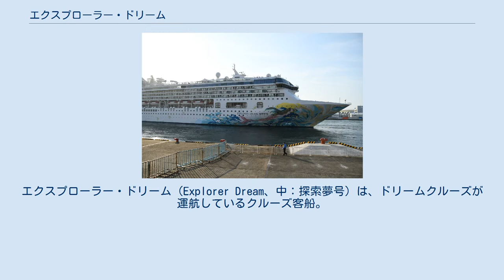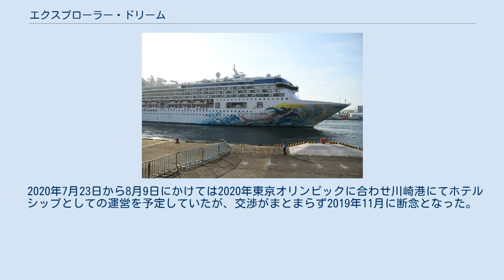エクスプローラー・ドリーム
エクスプローラー・ドリーム（Explorer Dream、中：探索夢号）は、ドリームクルーズが運航しているクルーズ客船。
 かつての船名はスーパースター・ヴァーゴ（SuperStar Virgo、中：処女星号）。
 スーパースター・レオ級の2番船として、1999年8月2日、ドイツのマイヤー・ヴェルフトで竣工。
船価は3億5千万ドル。
8月27日-29日に就航記念のマラッカ海峡クルーズを行い、9月4日よりシンガポール起点の南シナ海クルーズに就航した。
以降、南シナ海クルーズとマラッカ海峡クルーズを交互に実施。
 2003年4月から7月までの間は東南アジアに拡大したSARS（重症急性呼吸器症候群）の影響を避けるため、拠点をシンガポールからオーストラリアに移しパース起点のクルーズを行った。
 2019年2月にスタークルーズでの運航を終了し、5600万米ドルを投じ上級客室エリア「パレス」やレストランの増設を含む改装の上同年4月よりスタークルーズと同じくゲンティン香港傘下のドリームクルーズにて「エクスプローラー・ドリーム」として再就航。
 2020年7月23日から8月9日にかけては2020年東京オリンピックに合わせ川崎港にてホテルシップとしての運営を予定していたが、交渉がまとまらず2019年11月に断念となった。